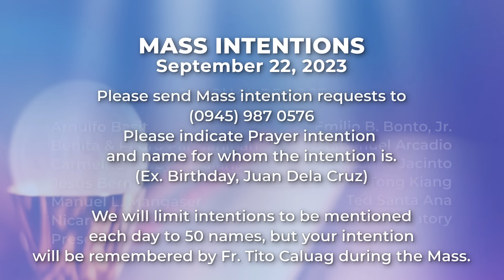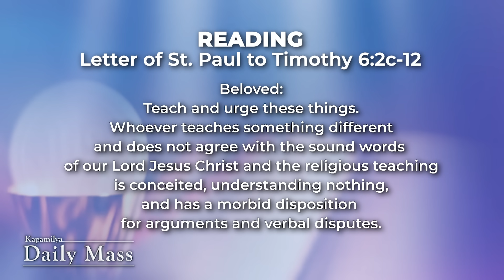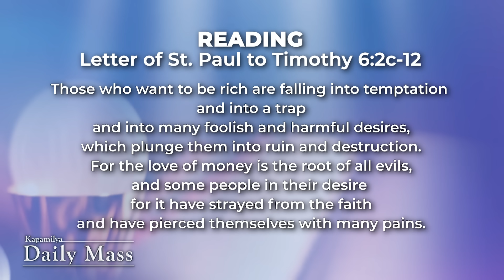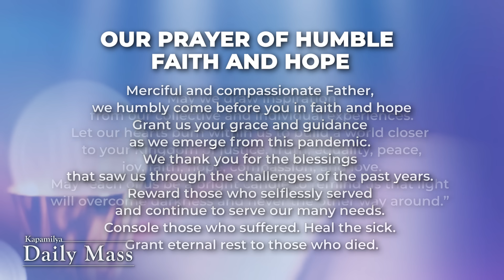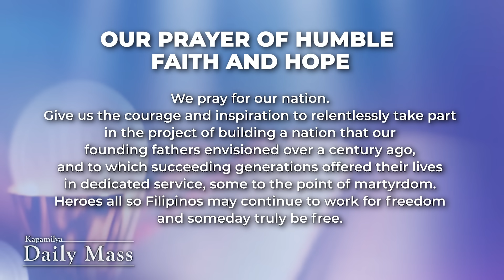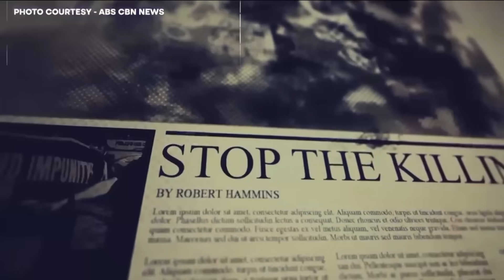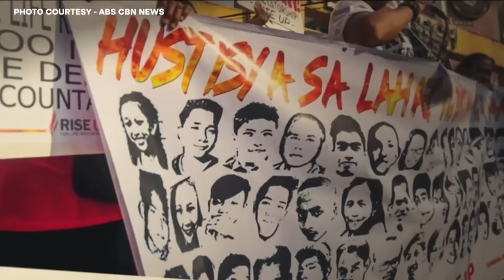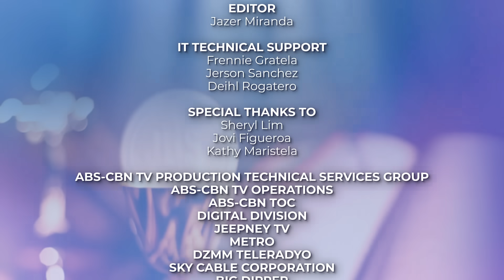September 22, 2023 | The Nature of Our Christian Mission | 𝐊𝐚𝐩𝐚𝐦𝐢𝐥𝐲𝐚 𝐃𝐚𝐢𝐥𝐲 𝐌𝐚𝐬𝐬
The Gospel of Luke reminds us that the mission is always moving around. It also represents an inclusive community, and it's a mission of shared resources. These three natures of our Christian mission show that it is indeed a mission of the people for the people, preaching from one place to another and proclaiming the good news of the Kingdom of God.

Reflect more on this as we celebrate the Kapamilya Daily Mass today, September 22, 2023 with Father Tito Caluag.